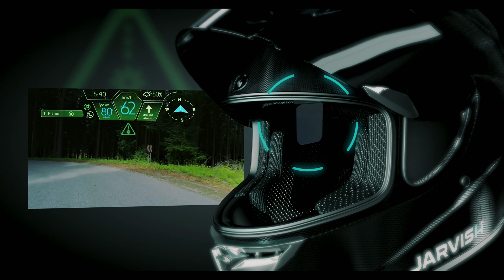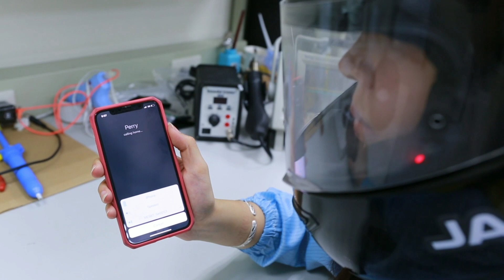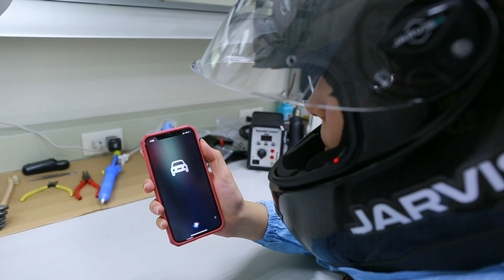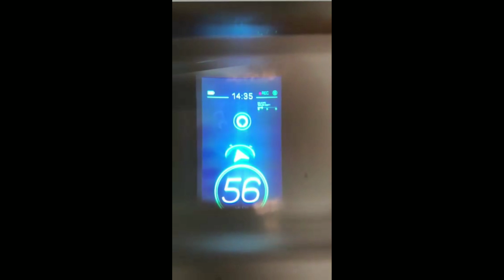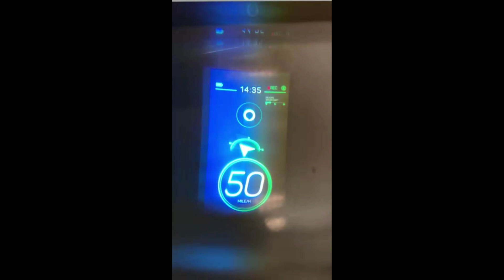Smart Motorcycle Riding with Jarvish AR Helmet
With a mission to improve the safety and experience for riders, this enthusiastic team has launched its X-Series smart motorcycle helmets. Jarvish X-Series includes two helmets: X and X-AR, and they both come with some really cool features. Find out more by reading out full article as linked below.

Editorial notice: All material used have been provided to us and are owned by Jarvish.